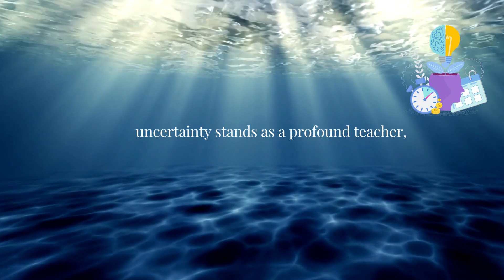Navigating Uncertainty Trailer